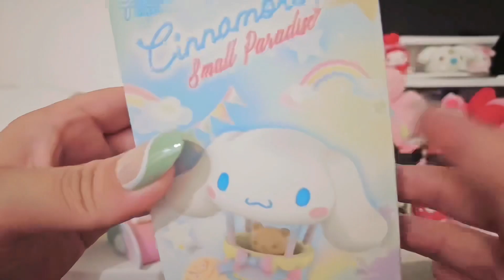Cinnamoroll Small Paradise ASMR Unboxing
So sorry for the messy desk 😭 I filmed this right after I got back from Japan and I had barely moved into my new apartment before I left for my trip 🤧 my sanrio strawberry news is surely taking up a lot of space 😅

I had been sitting on a lot of blind box sets from miniso so you will be seeing several videos with this background 😮‍💨 as I tried to knock them all out at once since I had been holding onto them for months.

This is definitely my favorite cinnamoroll blind box set to date (but you guys will see the other set I have sooner or later 👀)

Also! How cute are my nails??? They’re pochacco press on’s I bought while in japan!

as usual song is by @oneul274 it’s caledl Butter Beer 🍺✨💕

Instagram.com/lexitaketa

Tiktok.com/@lexitaketa